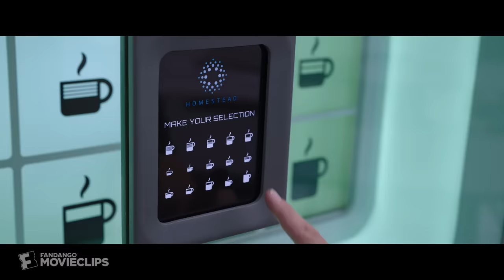Passengers (2016) - Live a Little Scene (1/10) | Movieclips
Passengers - Live a Little: Jim (Chris Pratt) asks Arthur (Michael Sheen) for some bartender wisdom to cheer him up.

FILM DESCRIPTION:
On a routine journey through space to a new home, two passengers, sleeping in suspended animation, are awakened 90 years too early when their ship malfunctions. As Jim and Aurora face living the rest of their lives on board, with every luxury they could ever ask for, they begin to fall for each other, unable to deny their intense attraction until they discover the ship is in grave danger. With the lives of 5,000 sleeping passengers at stake, only Jim and Aurora can save them all.

CREDITS:
TM & © Sony (2016)
Cast: Chris Pratt, Michael Sheen
Director: Morten Tyldum
Screewriter: Jon Spaihts